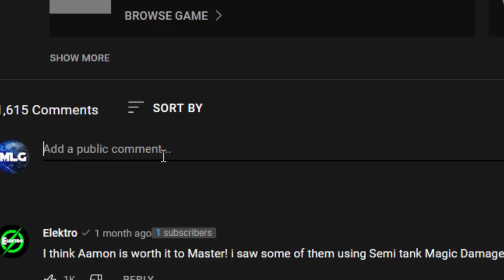Every ML YouTuber Ever! (feat. @BetoskyGaming , @ElginRay , @ShinmenTakezo , Braxy and MORE)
Hello my friends! Today we have a parody video fo every ML YouTuver. Featuring @BetoskyGaming , @ElginRay , @ShinmenTakezo , Braxy and more. I hope you enjoy it.

DON'T TAKE IT TOO SERIOUSLY! IT'S A PARODY 😉 MLGuide MLBB mobilelegendsbangbang ______________________________________